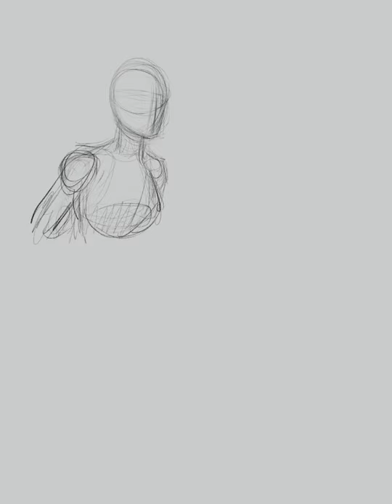Digital Art Timelapse Procreate | Comic book Style Portrait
Timelapse Digital Art !! This portrait was done in my comic book art style. This is all iPad art, recorded in Procreate using procreate brushes

When I begin an illustration, I go from a rough sketch to cleaner pencils to inks, which gives the drawing a comic book style. However, I've been known to use digital painting for my backgrounds.

Make sure you check out my live art shows throughout the week right here on Youtube. I answer the Live Chat while I work, you can even suggest comic book characters you might want to see me draw next !!

Over there we talk about all things, comics, movies, tv, and video game-related, also everything in between.
We even have a podcast on Fridays